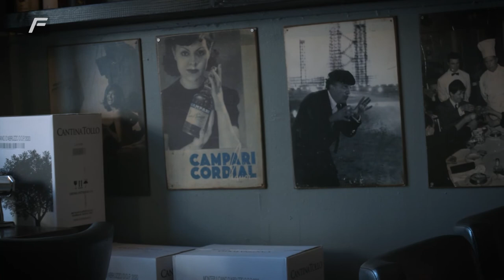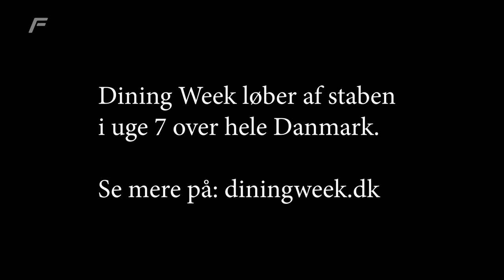Dining Week - Restaurant Fabio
Dining week er de danske restauranters festival, den løber af staben over hele landet i uge 7. Restaurant Fabio på Falkoner Allé er med, for 10. år i træk.